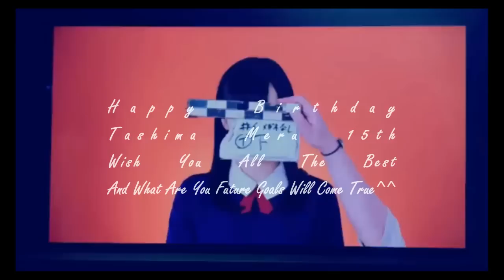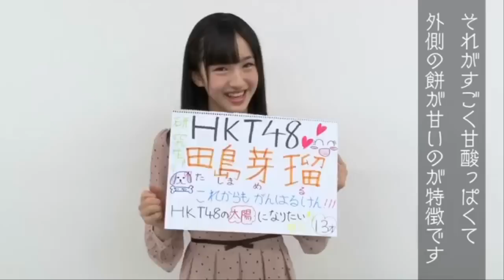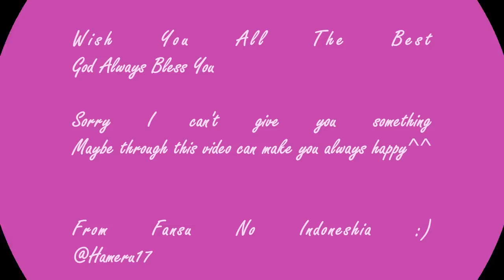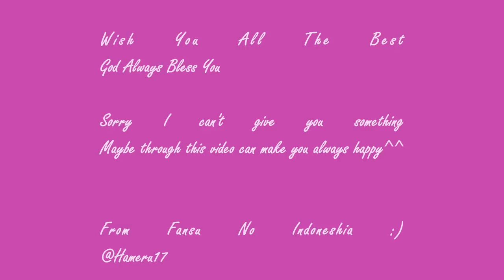Project Birthday Tashima Meru 「田島芽瑠」 15th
Happy birthday Tashima Meru 田島芽瑠 15th (07 Jan 2015)
Sorry i can't give you something :)
I wish this video can make you happy^^

from fansu no indoneshia
‪#‎15歳の田島芽瑠誕生日‬
#‎お誕生日おめでとう15th田島芽瑠‬